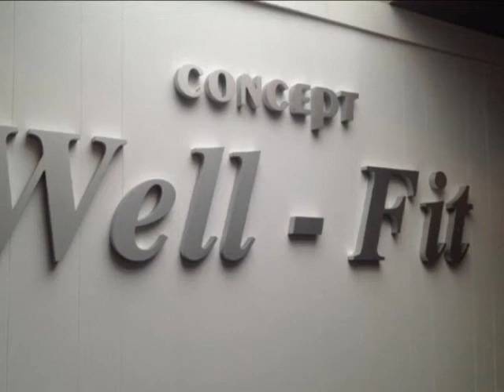ORTUS FITNESS-WELL-FIT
Actividad de futuro para todo tipo de centros y personas.